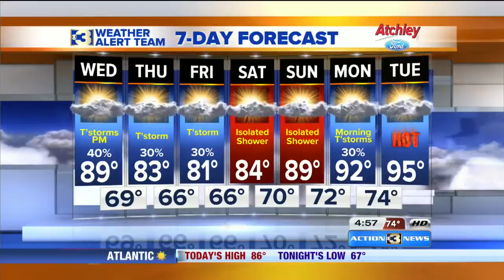Action 3 News Early Riser